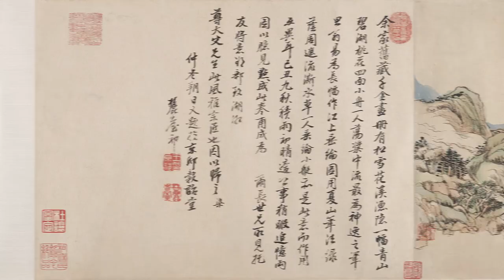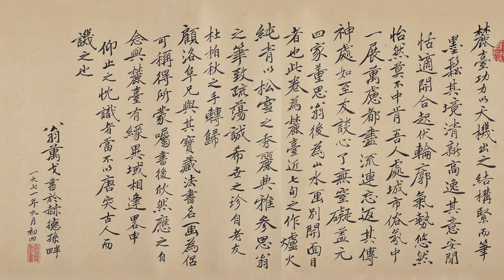清 王原祁 江上垂綸圖 - 青山綠水，桃紅柳綠，春意濃濃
紙本設色 25cm×169cm 大都會藝術博物館藏

圖繪青山綠水，桃紅柳綠，一片春意濃濃之景。畫上題「余家舊藏千金畫集，有松雪花溪魚隱一幅：青山碧湖，桃花四面，小舟一人，蕩槳中流，最爲神逸之筆。思翁易爲長幅。作江上垂綸圖，用夏山筆法：綠蔭周遮，流澌水草，一人垂綸小艇，亦是此意，而作用互異耳。己丑九秋，積雨初晴，適公事稍暇，追憶兩圖，以臆見點成此卷。」

王原祁（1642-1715），清初著名畫家，字茂京，號麓臺，一號石師道人。江蘇太倉人，王時敏的孫子，並與王時敏、王鑑、王翬合稱清初「四王」，也稱「江左四王」，加上吳歷、惲壽平又稱「清六家」。康熙九年進士，供奉內廷，鑑定內府收藏曆代書畫，主持編纂《佩文齋書畫譜》。其山水畫精研宋元法度，深得祖法。追隨王原祁的畫家衆多，形成「婁東派」，幾乎獨佔了當時的畫壇。